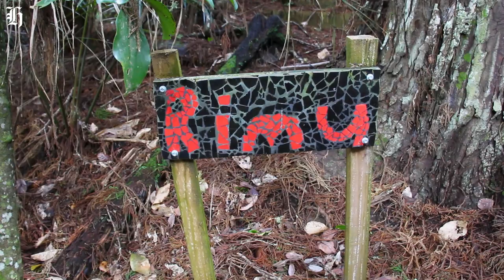Tangiteroria Enviroschool takes the classroom outdoors - Kea Kids News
Students at Tangiteroria Enviroschool are learning kaitiakitanga of the delicate eco-system surrounding them, and having a lot of fun doing it! Kea Kids News reporter Carmen takes us on a tour.